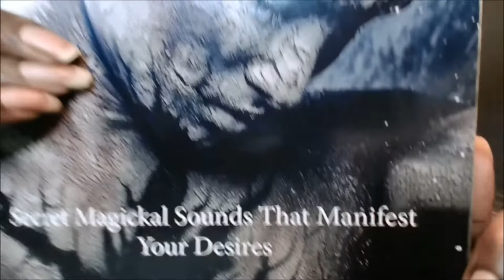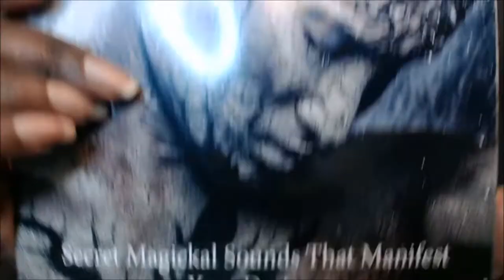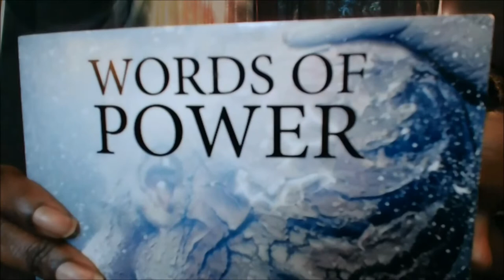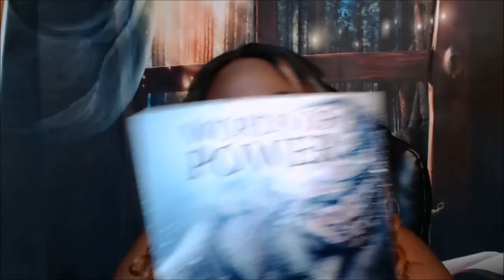The Only Magick Book You will Ever Need... Book Review - Damon Brand - Gallery of Magick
The Only Magick Book You will Ever Need... Book Review
Words of Power: Secret Magickal Sounds That Manifest Your Desires : By Damon Brand

Hello Dollings,